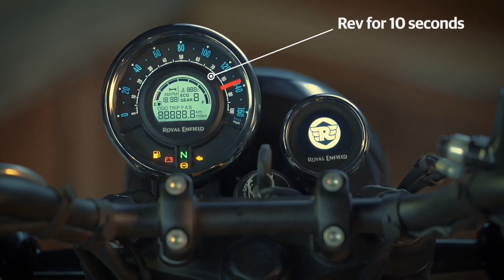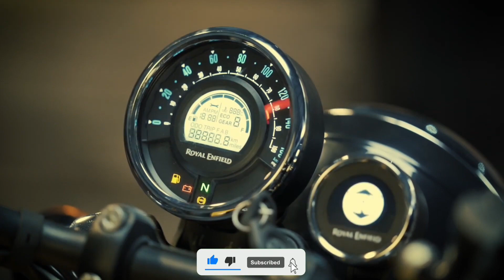Royal Enfield Upcoming Cruiser Bike in India 2023🔥😱Price , features , Launch Date ? RE Cruiser Bike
Hello Guy's,
                Sab se Pehle to aap sabhi ka humare ish YouTube Channel RV AUTOMOBILE me swagat hai. Main ish video me Cruiser Bike new model 2023 All Details here To please aap log ye video pura last tak dhek ye ga Aur agar Aap ko ishi trah Bike or Scooter se related information chaiye to aap hamare ish Channel RV AUTOMOBILE ko Subscribe v kar ke rakh ligiye.

3.5mm to Type C cables
Bike flag

About this video:
Video Credit  :-
Image Credit :-